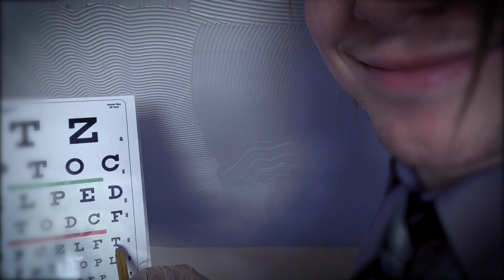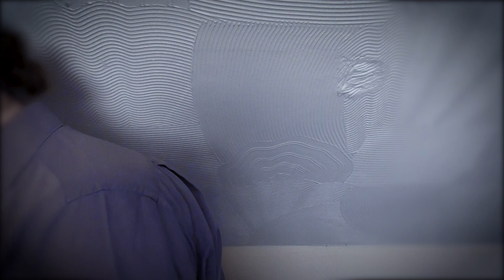Eye Transplant ASMR (Light Triggers, Medical Triggers, Personal Attention)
Eye’ve been waiting for you, so it’s time we put a lid on this. You’ve been a good pupil, and iris it could go a different way, but it’s eye time we transplanted your eye.

Urgh, sorry… So, this is an inunentional asmr medical roleplay where Dr. Roberts goes big rather than going home and turns a routine eye exam into a medical disaster. Get ready to have your eyes taken out and replaced with surprisingly looking plastic alternatives.

There’s a lot of penlight triggers in this vid, as well as close up personal attention, bad humour, soft spoken instruction, and sweat. Because it was SO hot when I recorded. I have initially wanted to do two videos, but I was caked by the end of this one so I immediately went downstairs to play video games. Hope you enjoy it!

Please note that my ASMR is more unintentional, and therefore doesn't use whispering much, aside from where appropriate. I call it 'inuntentional', but... yeah.

Also, I do not work for or am affiliated with the NHS, but I firmly believe in it, and am constantly amazed by the hard work and dedication that the people who work for it provide. It's an incredible institution, and their dedication to their duty of care at providing health support for some of the most vulnerable people in the UK is astounding.

If you're concerned about your health and live in the UK, please visit the NHS